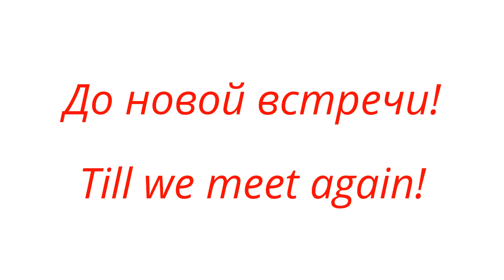Соединение квадратов Compound squares Crochet